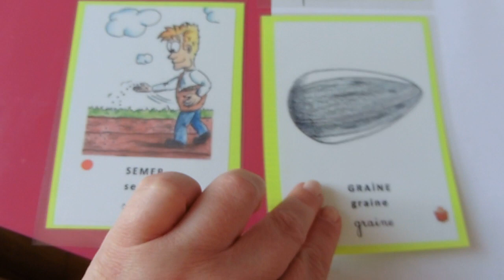Mot du jour Thème jardin 5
Apprentilangues, 2 mots par jour. Méthode Thèmot
Fanny De La Haye, Marianne André et Laurence Le Coff
Illustrateur : Jean Loup Colombi